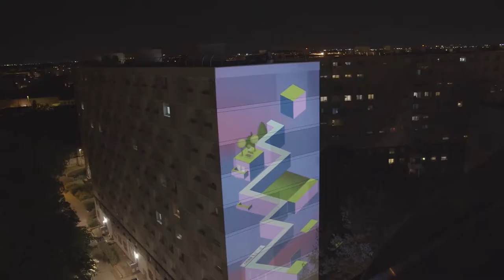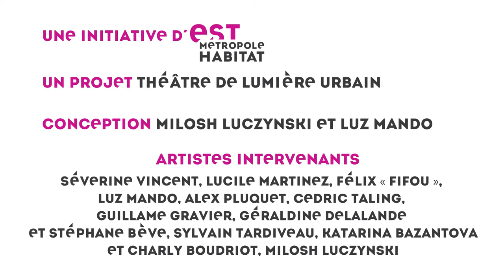La Ferme des Lumières à Vaulx-en-Velin, un projet artistique unique !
Est Métropole Habitat présente la Ferme des Lumières à Vaulx-en-Velin : une  œuvre artistique sous la forme d'une fresque lumineuse, un triptyque projeté sur 3 pignons au cœur du quartier, du 4 décembre 2020 au 24 décembre 2021. Elle a accompagné la réhabilitation de la résidence Les Noirettes.

Le contenu est issu d'ateliers créatifs menés par les artistes Milosh Luczynski et Luz Mando avec les habitants du quartier, réalisés entre février et décembre 2020, sur le thème de la Ville du Demain.

La fresque est composée de 6 chapitres :
La Ville de demain : Mégalopole futuriste
La Ville de demain : Retour à la nature
La Ville de demain : espace de jeux et de fête
La Ville de demain : dans l’espace
La Ville de demain : numérique
La Ville de demain : sous-marine

Une initiative d'Est Métropole Habitat
Un projet Théâtre de lumière urbain
Conception : Milosh Luczynski et Luz Mando
Artistes intervenants : Séverine Vincent, Lucile Martinez, Félix "fifou", Luz Mando, Alex Pluquet, Cédric Taling, Guillaume Gravier, Géraldine Delalande et Stéphane Bève, Sylvain Tardiveau, Katarina Bazantova et Charly Boudriot, Milosh Luczynski.